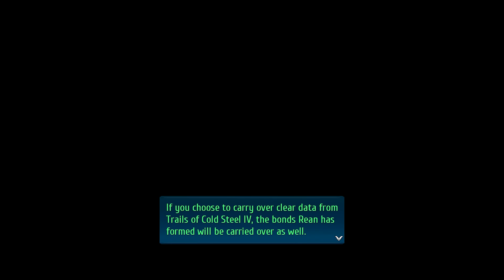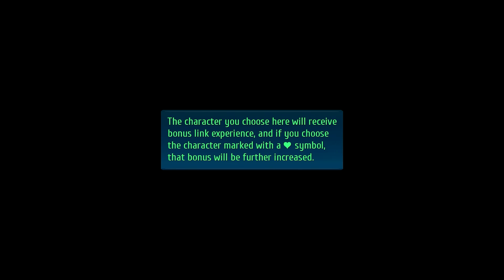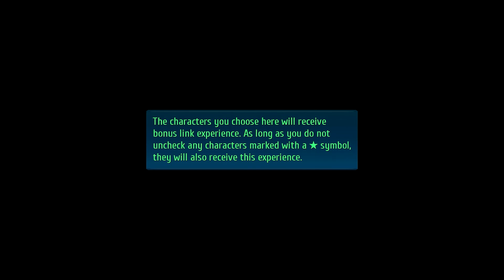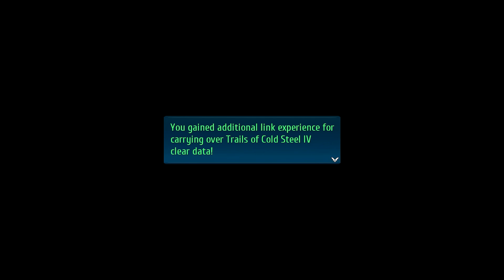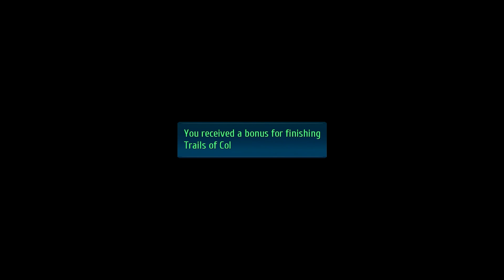Back to Ymir - Trails into Reverie - Episode 7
In this episode of Let's play / walkthrough / playthrough of The Legend of Heroes: Trails into Reverie we arrive back in Ymir with Rean and the new Class VII

This is a blind lp of the video game The Legend of Heroes: Trails into Reverie with commentary. Watch me struggle (and fail) as I TRY to 100% the game first try. Click on the playlist to watch them all!

Developer: Nihon Falcom
Publisher: NIS America
JP: Nihon Falcom
Directors: Takayuki Kusano
                  Hisayoshi Takeiri
Producer: Toshihiro Kondo
Programmer: Atsushi Oosaki
Writers: Yuuta Miyazaki
               Syunsei Shikata
               Lanfeng Li
Composers: Hayato Sonoda
                      Takahiro Unisuga
                      Shuntaro Koguchi
                      Yukihiro Jindo
                      Mitsuo Singa
Series: Trails
Engine: PhyreEngine
Platforms: PlayStation 4
                   Nintendo Switch
                   Windows
                  PlayStation 5
Release: August 27, 2020
Genre: Role-playing
Mode: Single-player

Where one trail ends, another begins...

The intertwining fates of three figures in Zemuria will be decided in this climactic chapter of The Legend of Heroes series! Follow the footsteps of the war hero Rean Schwarzer, the liberator Lloyd Bannings, and the masked enigma "C", and switch between each of their paths freely with the Trails to Walk system.

- Lloyd Bannings, leader of the Crossbell Police Department’s Special Support Section, finds himself fighting for his city's freedom once again after Crossbell's independence celebrations are interrupted by the sudden reappearance of an old threat.

- Following the events of the Great Twilight, Erebonian hero Rean Schwarzer and his students return to life at the branch campus. However, this fleeting peace is disturbed by the emergence of a new threat.

- When the former governor general of Crossbell suddenly returns and lays claim to the city state, four figures carry out a secret mission to investigate his actions. Their leader is "C," a masked individual who seems to be using the same codename as the leader of the Imperial Liberation Front. But to what end?